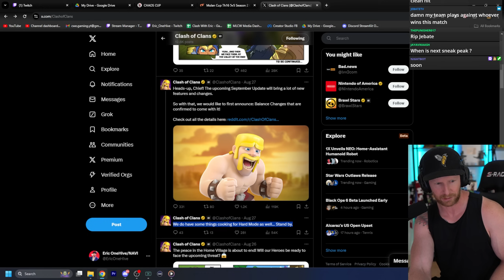Einstein uses EVERY BROKEN EPIC to delete TH16 from EXISTENCE! Clash of Clans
Clash of Clans | MillesimeMG vs Synchronic | Mulan Cup RO64 EU Qualifier